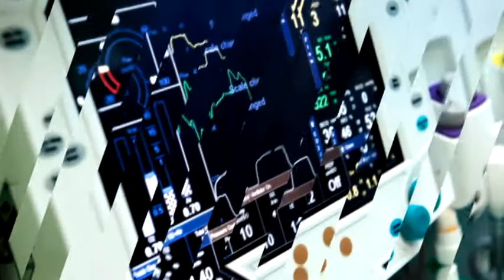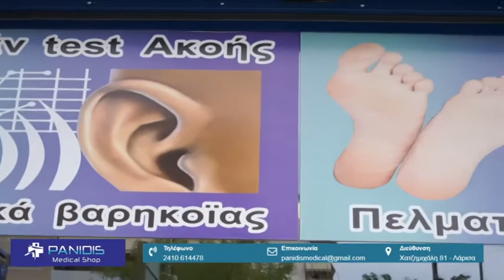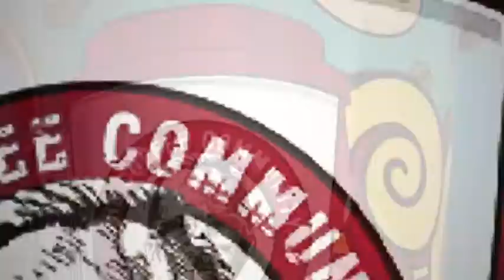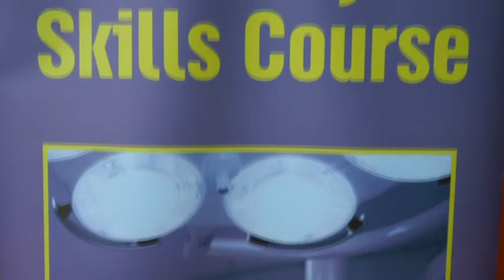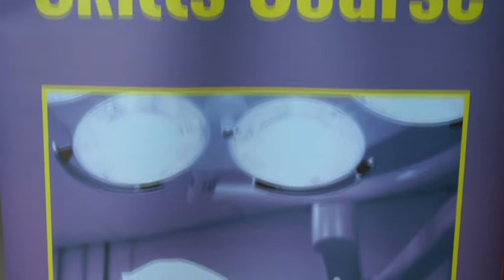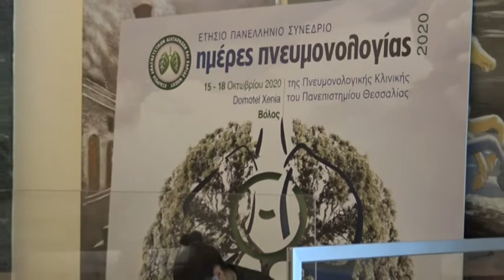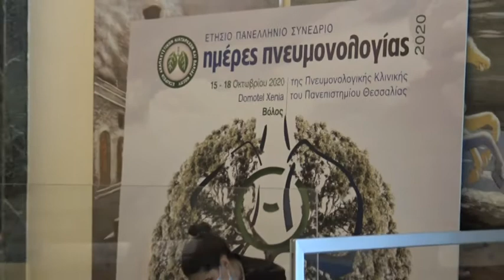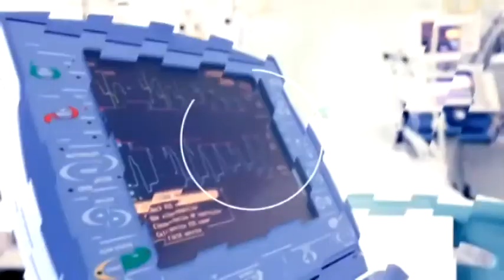Θέλω την Υγεία μου 15/10/2020